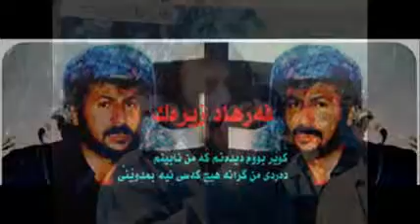farhad zirak gorani jaran panargay 2006